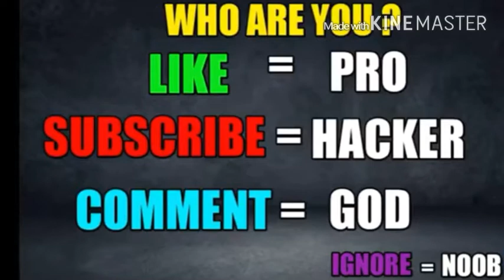freefire clash squad gameplay